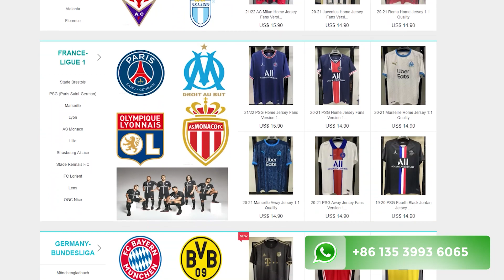UNBOXING - Maillot/Short entraînement de l'OM 2022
Hey, c'est parti pour la seconde vague d'unboxing, avec le superbe nouveau maillot d'entraînement de l'OM !

●▬▬ Mes outils de création audiovisuelle ▬▬●
Montage vidéo : Adobe Premiere Pro
Capture du son : Voice Meeter Banana
Miniature : Photoshop
Illustration de chaîne et overlay : Photoshop